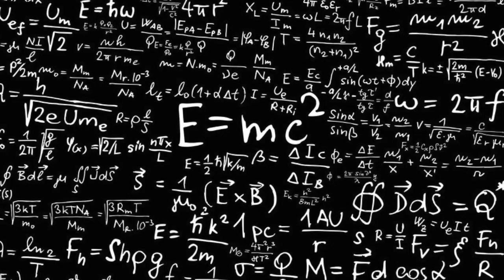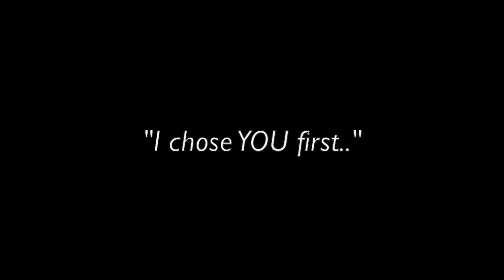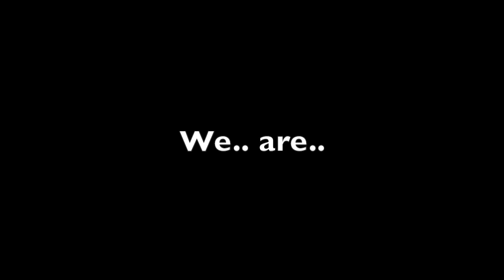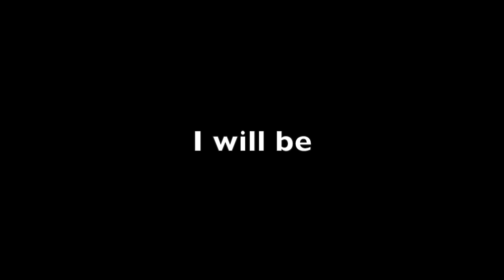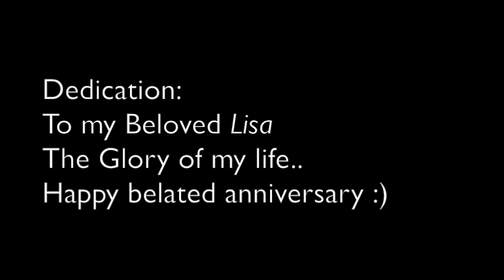I Can't E9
This video is about the true Glory of G-d..